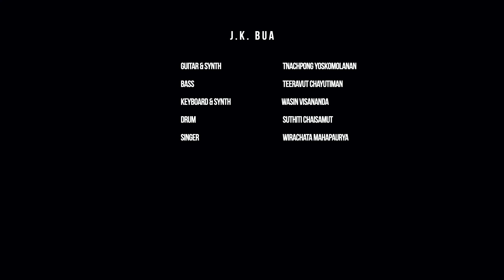JK BUA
จระเข้บัว ( J.K. bua ) is an indie pop band from Bangkok Thailand,
with sweet clear female vocal + a bit of rock tune & synthesizers ingredient to make a new blend

CEA Live House ปี 2
กิจกรรม CEA Live House ปี 2 ภายใต้โครงการ CEA VAACINE ต่อเนื่องจากปี 2563 สนับสนุนพื้นที่การแสดง และผลงานของกลุ่มศิลปินดนตรี และศิลปะการแสดง

เพื่อเป็นการเริ่มต้นดำเนินการแก้ปัญหาตามแนวทางการพัฒนาอุตสาหกรรมสร้างสรรค์ และเป็นการบรรเทาปัญหาความเดือดร้อนของกลุ่มนักดนตรีและศิลปะการแสดงที่ได้รับผลกระทบจากสถานการณ์ระบาดของ COVID-19